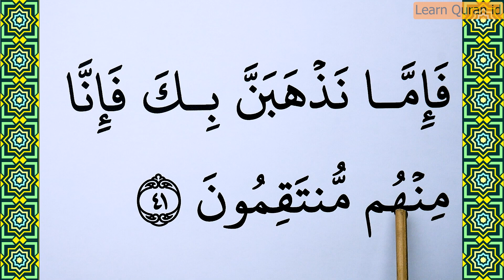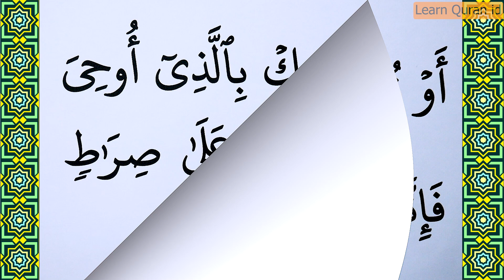Part 12 Learn how to read Surah Az Zukhruf Verse 40-43 word by word BIG FONT TEXT QURAN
Today in this video we will Learn Surah Az Zukhruf Verse 40-43 word by word with Tajweed. This is the Easiest way of Quran Learning Online.